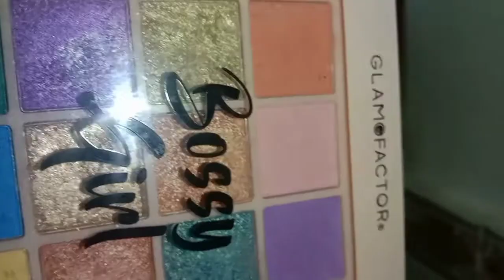Purple & Golden makeup tutorial#Purplegoldenmakeup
Purple and Golden makeup look Quick and easy step by step with affordable makeup